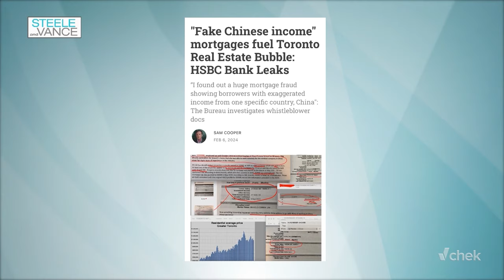Sam Cooper BREAKS NEWS on Mortgage Fraud and Canadian Banks.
A whistleblower is pointing to suspicious bank loans and what Bankers, Mortgage Brokers AND Real Estate Agents knew as our markets inflate at an alarming rate.

*viewing party*